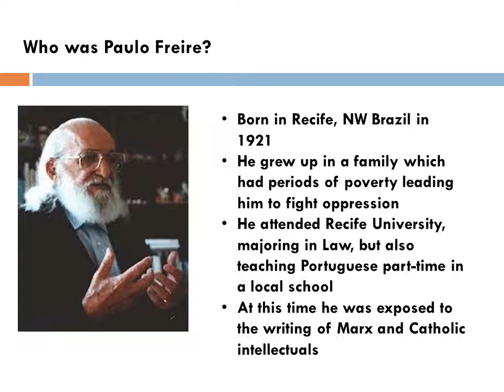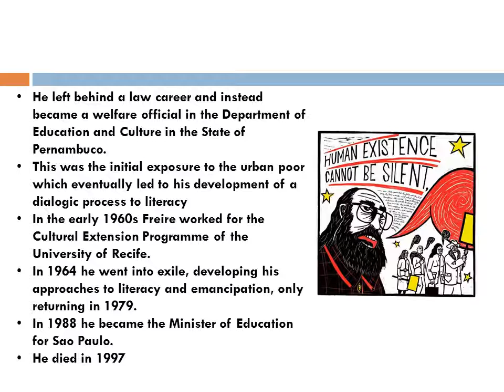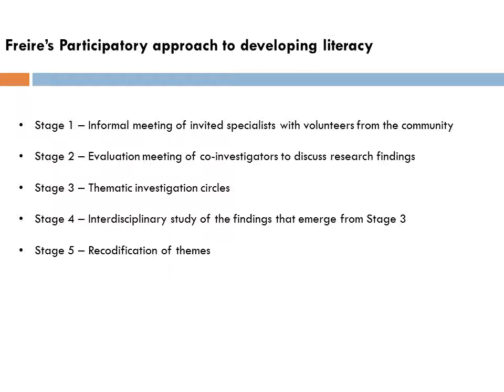Intro to Paulo Freire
Short overview of the life and approaches to praxis developed by Paulo Freire